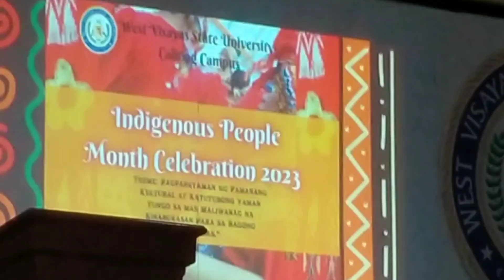THE SONG OF SUMASAKAY BY INDIGENOUS PEOPLE | IP DAY CELEBRATION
Lets hear the energetic voice from natives of Calinog, Iloilo.
"The STORY OF SUMASAKAY"..sing by one of the member of IP of Calinog, Iloilo.

Embrace our history where we began❤️
Spread the spirit of Love 💝